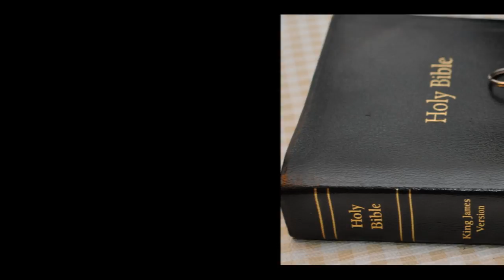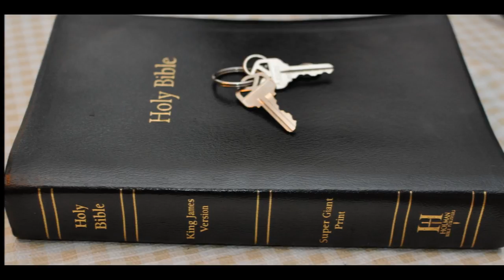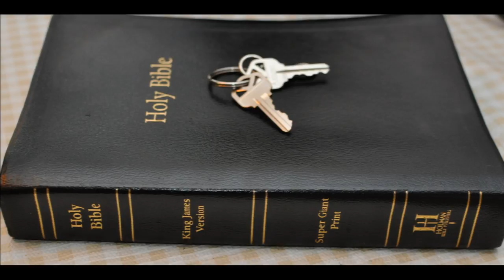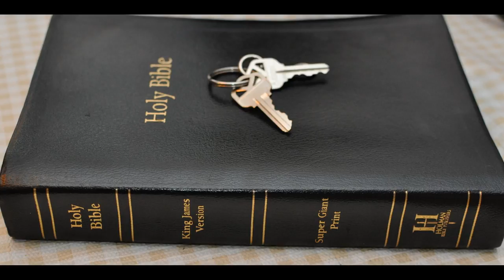2 Corinthians chpt 1 suffering for the faith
2 Corinthians Chapter 1:  1 Paul, an apostle of Jesus Christ by the will of God, and Timothy our brother, unto the church of God which is at Corinth, with all the saints which are in all Achaia:

2 Grace be to you and peace from God our Father, and from the Lord Jesus Christ.

3 Blessed be God, even the Father of our Lord Jesus Christ, the Father of mercies, and the God of all comfort;

4 Who comforteth us in all our tribulation, that we may be able to comfort them which are in any trouble, by the comfort wherewith we ourselves are comforted of God.

5 For as the sufferings of Christ abound in us, so our consolation also aboundeth by Christ.

6 And whether we be afflicted, it is for your consolation and salvation, which is effectual in the enduring of the same sufferings which we also suffer: or whether we be comforted, it is for your consolation and salvation.

7 And our hope of you is stedfast, knowing, that as ye are partakers of the sufferings, so shall ye be also of the consolation.

8 For we would not, brethren, have you ignorant of our trouble which came to us in Asia, that we were pressed out of measure, above strength, insomuch that we despaired even of life:

9 But we had the sentence of death in ourselves, that we should not trust in ourselves, but in God which raiseth the dead:

10 Who delivered us from so great a death, and doth deliver: in whom we trust that he will yet deliver us;

11 Ye also helping together by prayer for us, that for the gift bestowed upon us by the means of many persons thanks may be given by many on our behalf.

12 For our rejoicing is this, the testimony of our conscience, that in simplicity and godly sincerity, not with fleshly wisdom, but by the grace of God, we have had our conversation in the world, and more abundantly to you-ward.

13 For we write none other things unto you, than what ye read or acknowledge; and I trust ye shall acknowledge even to the end;

14 As also ye have acknowledged us in part, that we are your rejoicing, even as ye also are ours in the day of the Lord Jesus.

15 And in this confidence I was minded to come unto you before, that ye might have a second benefit;

16 And to pass by you into Macedonia, and to come again out of Macedonia unto you, and of you to be brought on my way toward Judaea.

17 When I therefore was thus minded, did I use lightness? or the things that I purpose, do I purpose according to the flesh, that with me there should be yea yea, and nay nay?

18 But as God is true, our word toward you was not yea and nay.

19 For the Son of God, Jesus Christ, who was preached among you by us, even by me and Silvanus and Timotheus, was not yea and nay, but in him was yea.

20 For all the promises of God in him are yea, and in him Amen, unto the glory of God by us.

21 Now he which stablisheth us with you in Christ, and hath anointed us, is God;

22 Who hath also sealed us, and given the earnest of the Spirit in our hearts.

23 Moreover I call God for a record upon my soul, that to spare you I came not as yet unto Corinth.

24 Not for that we have dominion over your faith, but are helpers of your joy: for by faith ye stand.